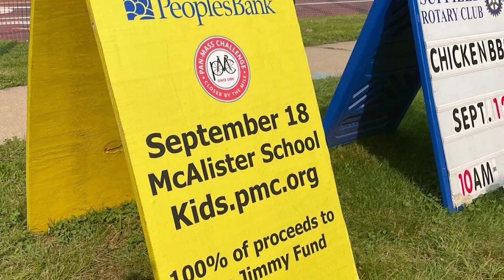PeoplesBank Set New $2.3 MM Record for 2022 Donations: CT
"PeoplesBank has been so amazing," says Hannah Bush, Company Manager for Ballet Hartford.

PeoplesBank tallied $2.3 million for donations in 2022, which is a $1 million dollar increase over last year.